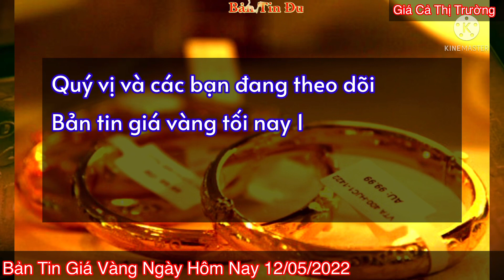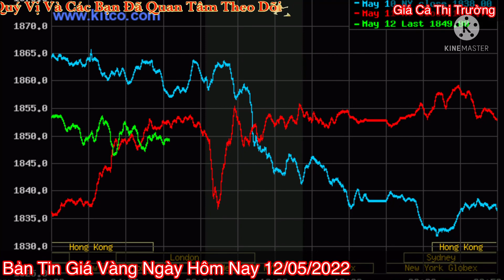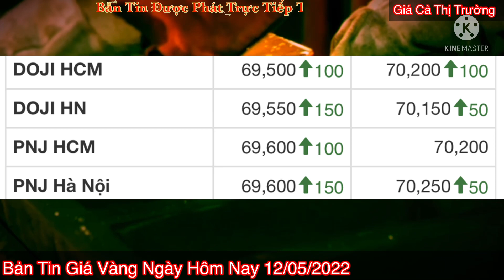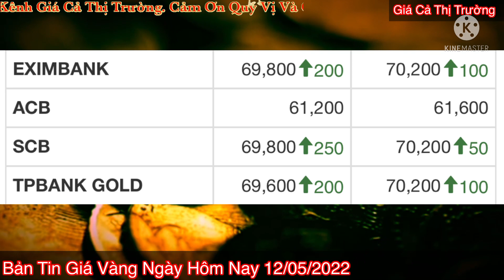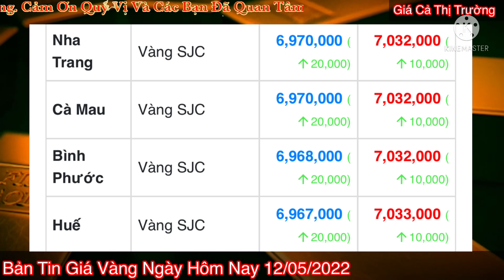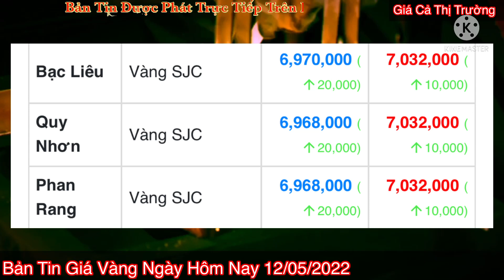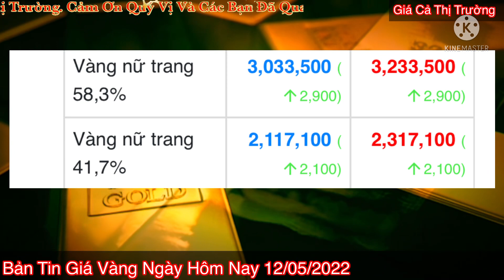Giá vàng Hôm Nay - Ngày 12/5/2022- giá vàng 9999-gia vang 9999 hom nay - bảng giá vàng 9999 24k 18k